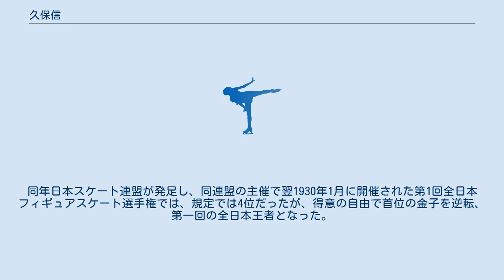久保信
久保 信（くぼ まこと、1903年8月19日 - 1991年6月29日）は、日本の男性フィギュアスケート選手（男子シングル）。
北海道出身。
明治大学政治経済学部卒。
 第1回全日本選手権（1929年度）の優勝者である。
 札幌商工会議所会頭を務めた久保兵太郎の三男として札幌に生まれる。
札幌商業学校時代の1923年、日本スケート会（日本スケート連盟の前身の一つ）主催のフィギュアスケート選手権に出場。
明治大学に入学し、1926年から1930年（1927年は中止）まで日本学生氷上競技選手権（インカレ）で4大会連続2位となる。
同大会の1928年から1930年までの優勝者は、金子諭吉（慶大）であった。
 1929年のフィギュアスケート選手権（日本スケート会主催）では、金子を抑えて優勝する。
同年日本スケート連盟が発足し、同連盟の主催で翌1930年1月に開催された第1回全日本フィギュアスケート選手権では、規定では4位だったが、得意の自由で首位の金子を逆転、第一回の全日本王者となった。
独学でスケートを始め、「欧米のレベルにあるのは自由演技での久保だけ」と当時の新聞で評価された。
 大学卒業後は帰郷して競技からも離れる。
1932年のレークプラシッドオリンピックの候補にも選ばれたが、辞退している。
 戦後は北海道スケート連盟の会長をつとめた。
1954年スピードスケート世界選手権の札幌での開催を実現させた。
 1991年6月29日、急性肺炎のため87歳で死去。
 劇作家の久保栄は実兄、画家の久保守は実弟。